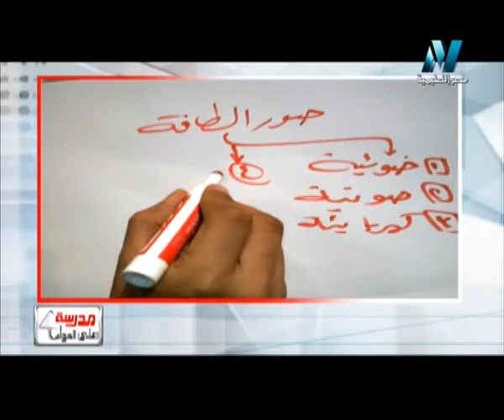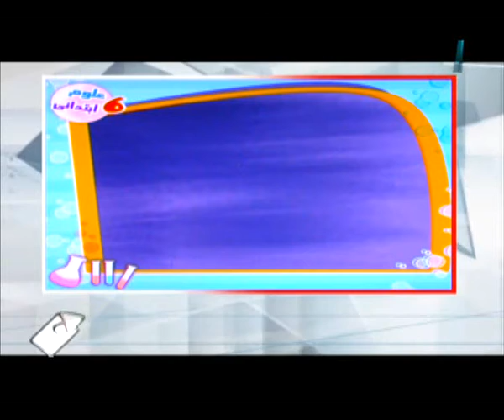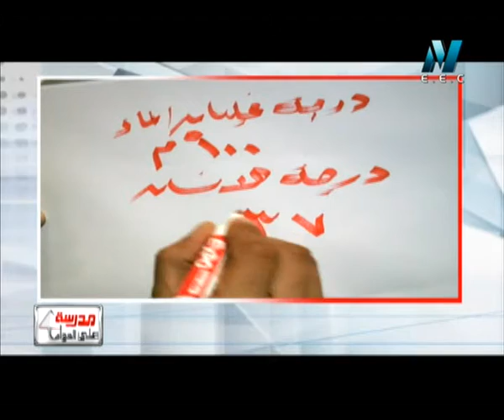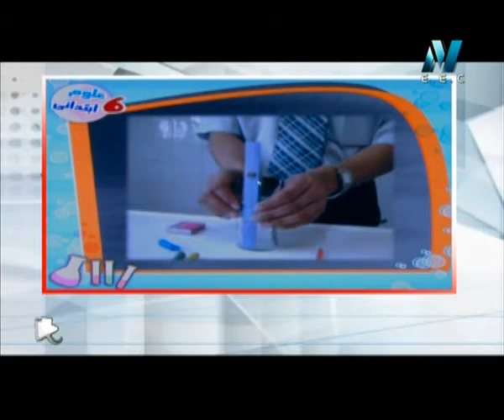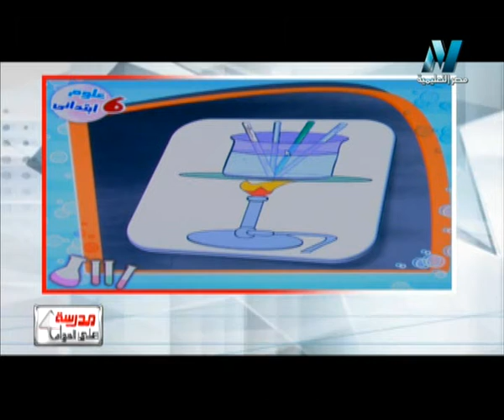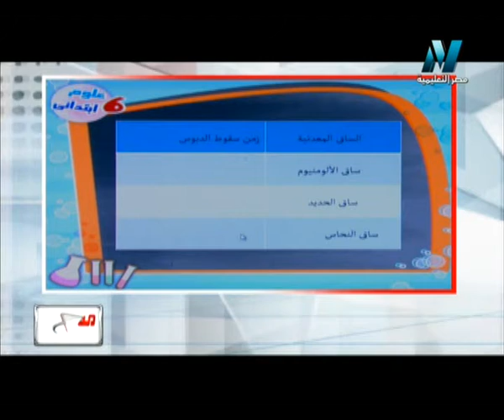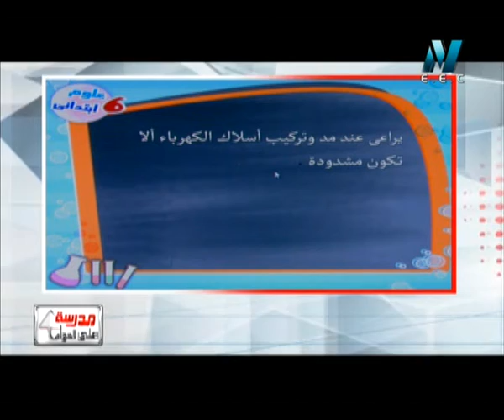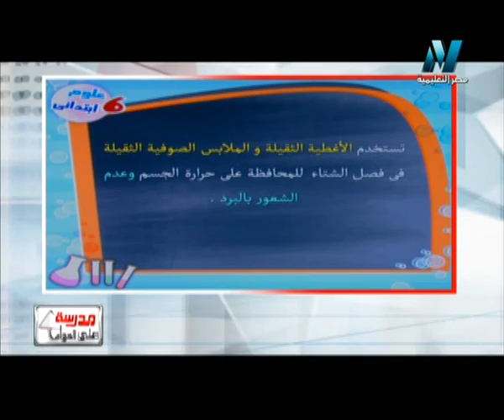01-10-2015 مدرسة على الهوا - علوم 6 إبتدائي - حلقة 3 - الحرارة الاستاذ عادل الحفناوي تقديم غادة حفني